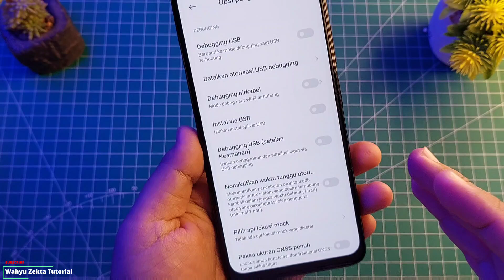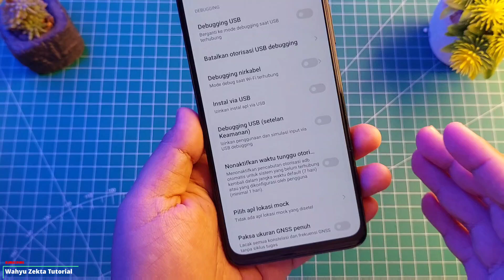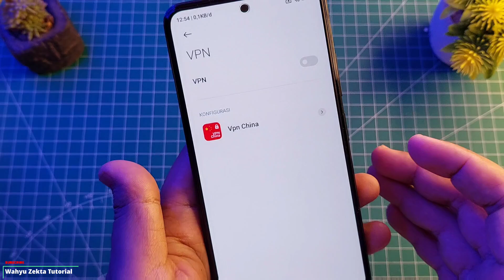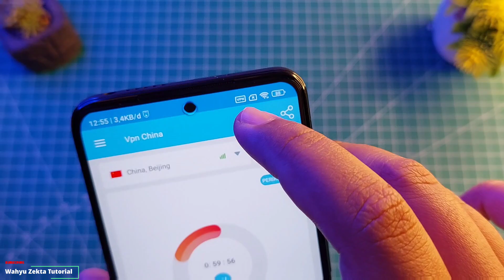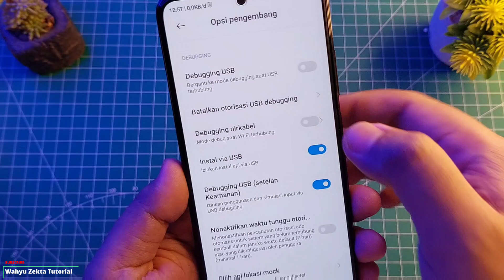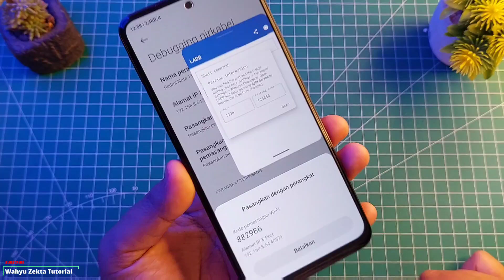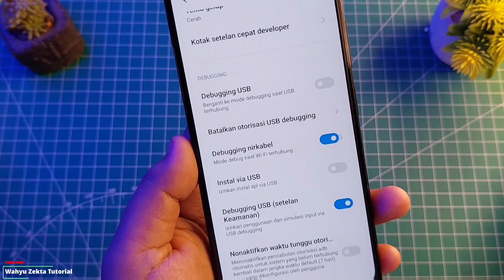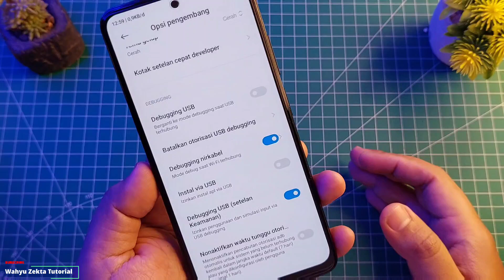CARA ATASI TIDAK BISA AKTIF DEBUGING USB SETELAN KEAMANAN THE DEVICE IS TEMPORARILY RESTRICTED, 3-3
Video Kali ini saya share bagaimana Cara aktifkan Debunging USB ( Setelan Kemanan ) Perlu di ketahui jika Debunging USB ini salah satu sayrat utama untuk unlock Setedit global table dan aktifkan GPU Settings serta Driver Game Selengkapnya Yuk Langsung Ke videonya..

Tools Yang Saya Pake :
VPN China :

Produk yang pernah saya pake :
Gabung Grup Telegram Wahyu Zekta Tutorial
abung Grup Telegram ( Samsung Galaxy A Series )
Gabung Grup Telegram ( Redmi Series )